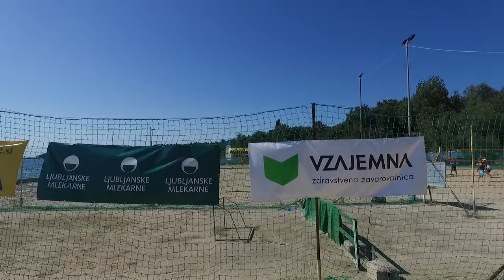SLOVENIAN BEACH CAMP 2015